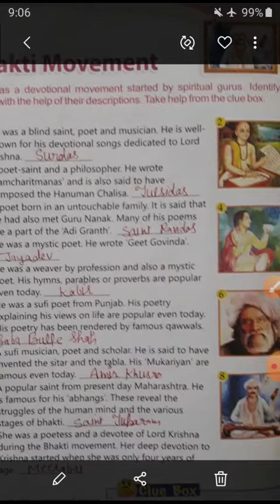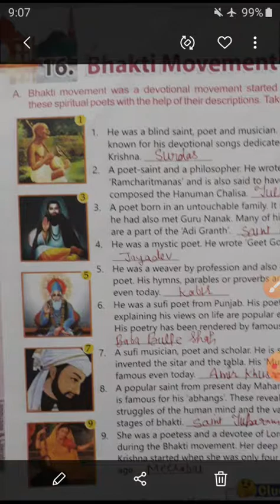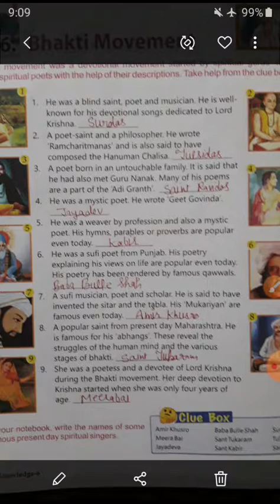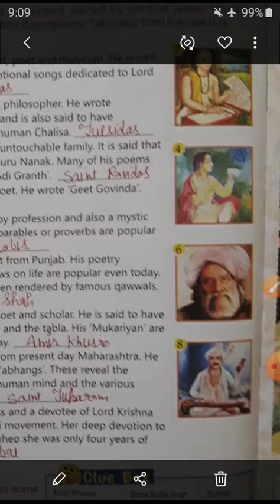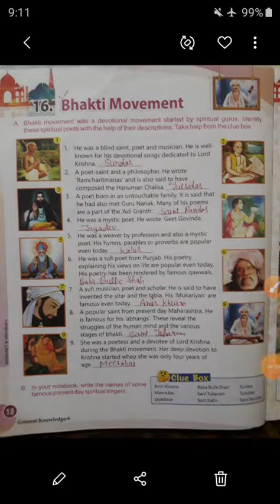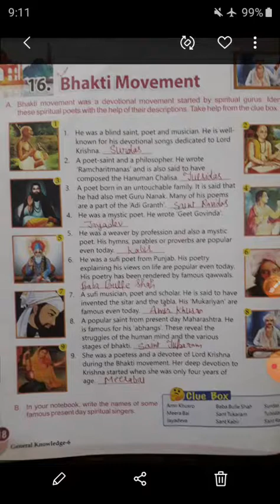Class 6th gk ch no 16 Bhakti Movement by kiran singhal 🌺🌺🌺🍫🍫🌺🦋🌷🦚🌺🍫🍫